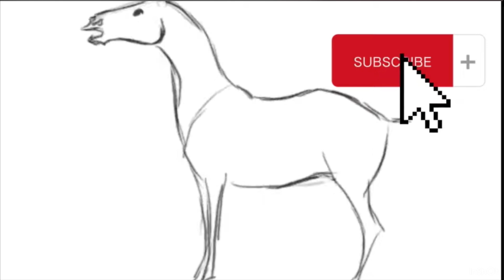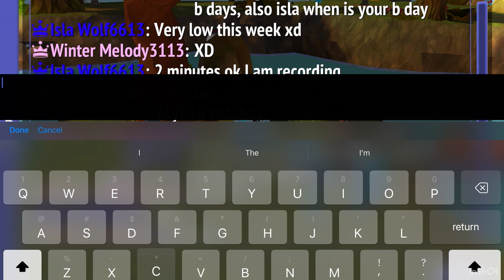Club, Event, and Pegasus cup chest!! || TOP 10 || Legendary Fliers HRT || Horse Riding Tales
Good luck on chest everyone! More vids coming soon!! :)